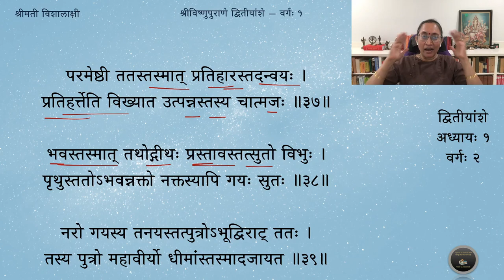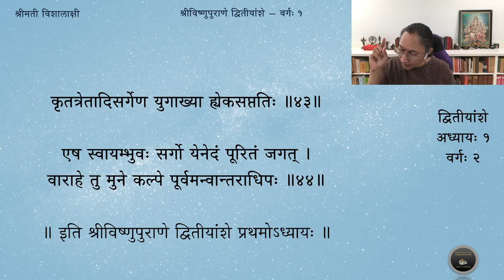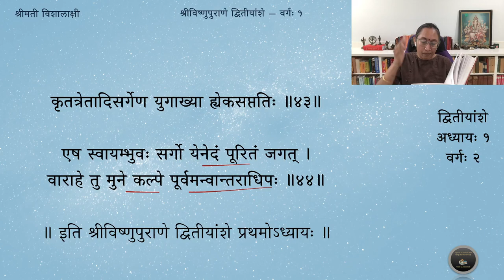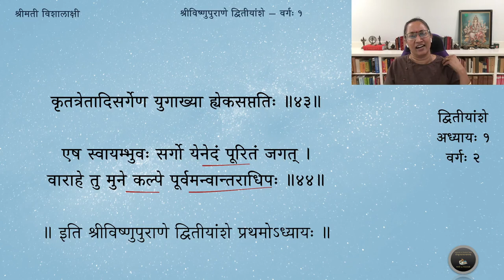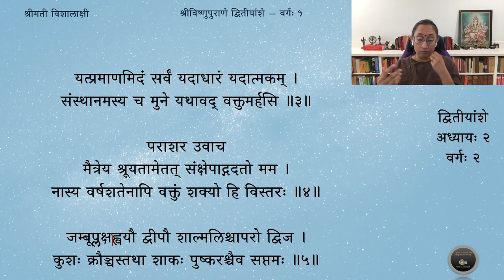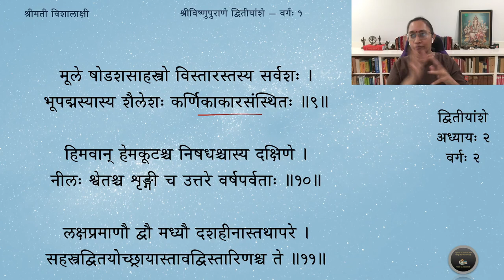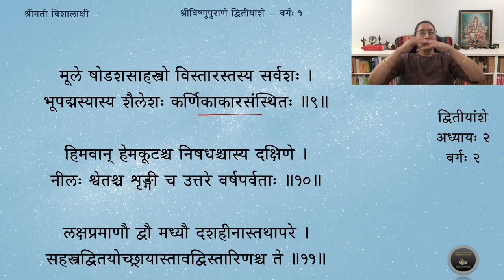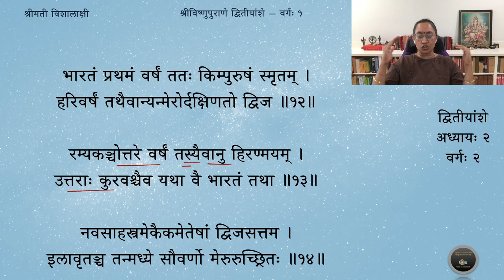Vishnupurana (English) — Amsa 2 — Adhyaya 1 & 2 — Slokas 32-44 & 1-14 — Session 2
नग्नो वीटां मुखे दत्त्वा वीराध्वानं ततो गतः ।
ततश्च भारतं वर्षमेतल्लोकेषु गीयते ॥३२॥
भरताय यतः पित्रा दत्तं प्रातिष्ठता वनम् ।
सुमतिर्भरतस्याभूत् पुत्रः परमधार्मिकः ॥३३॥
कृत्वा सम्यग्ददौ तस्मै राज्यमिष्टमखः पिता ।
पुत्रसंक्रामितश्रीस्तु भरतः स महीपतिः ॥३४॥
योगाभ्यासरतः प्राणान् शालग्रामेऽत्यजन्मुने ।
अजायत च विप्रोऽसौ योगिनां प्रवरे कुले ॥३५॥
मैत्रय तस्य चरितं कथयिष्यामि ते पुनः ।
सुमतेस्तेजसस्तस्मादिन्द्रद्युम्नो व्यजायत ॥३६॥
परमेष्ठी ततस्तस्मात् प्रतिहारस्तदन्वयः ।
प्रतिहर्त्तेति विख्यात उत्पन्नस्तस्य चात्मजः ॥३७॥
भवस्तस्मात् तथोद्गीथः प्रस्तावस्तत्सुतो विभुः ।
पृथुस्ततोऽभवन्नक्तो नक्तस्यापि गयः सुतः ॥३८॥
नरो गयस्य तनयस्तत्पुत्रोऽभूद्विराट् ततः ।
तस्य पुत्रो महावीर्यो धीमांस्तस्मादजायत ॥३९॥
महान्तस्तत्सुतश्चाभून्मनस्युस्तस्य चात्मजः ।
त्वष्टा त्वष्टुश्च विरजो रजस्तस्याप्यभूत् सुतः ॥४०॥
शतजिद्रजसस्तस्य जज्ञे पुत्रशतं मुने ।
विश्वग्ज्योतिःप्रधानास्ते यैरिमा वर्धिताः प्रजाः ॥४१॥
तैरिदं भारतं वर्षं नवभेदमलङ्कृतम् ।
तेषां वंशप्रसूतैश्च भुक्तेयं भारती पुरा ॥४२॥
कृतत्रेतादिसर्गेण युगाख्या ह्येकसप्ततिः ॥४३॥
एष स्वायम्भुवः सर्गो येनेदं पूरितं जगत् ।
वाराहे तु मुने कल्पे पूर्वमन्वान्तराधिपः ॥४४॥
॥ इति श्रीविष्णुपुराणे द्वितीयांशे प्रथमोऽध्यायः ॥

॥ अथ द्वितीयोऽध्यायः ॥
मैत्रेय उवाच
कथितो भवता ब्रह्मन् सर्गः स्वायम्भुवश्च मे ।
श्रोतुमिच्छाम्यहं त्वत्तः सकलं मण्डलं भुवः ॥१॥
यावन्तः सागरा द्वीपास्तथा वर्षाणि पर्वताः ।
वनानि सरितः पुर्यो देवादीनां तथा मुने ॥२॥
यत्प्रमाणमिदं सर्वं यदाधारं यदात्मकम् ।
संस्थानमस्य च मुने यथावद् वक्तुमर्हसि ॥३॥

पराशर उवाच
मैत्रेय श्रूयतामेतत् संक्षेपाद्गदतो मम ।
नास्य वर्षशतेनापि वक्तुं शक्यो हि विस्तरः ॥४॥
जम्बूप्लक्षह्वयौ द्वीपौ शाल्मलिश्चापरो द्विज ।
कुशः क्रौञ्चस्तथा शाकः पुष्करश्चैव सप्तमः ॥५॥
एते द्वीपाः समुद्रैस्तु सप्त सप्तभिरावृताः ।
लवणेक्षुसुरासर्पिर्दधिदुग्धजलैः समम् ॥६॥
जम्बूद्वीपः समस्तानाम् एतेषां मध्यसंस्थितः ।
तस्यापि मेरुर्मैत्रेय मध्ये कनकपर्वतः ॥७॥
चतुराशीतिसाहस्रो योजनैरस्य चोच्छ्रयः ।
प्रविष्टः षोडशाधस्ताद् द्वात्रिंशन्मूर्ध्नि विस्तृतः ॥८॥
मूले षोडशसाहस्त्रो विस्तारस्तस्य सर्वशः ।
भूपद्मस्यास्य शैलेशः कर्णिकाकारसंस्थितः ॥९॥
हिमवान् हेमकूटश्च निषधश्चास्य दक्षिणे ।
नीलः श्वेतश्च शृङ्गी च उत्तरे वर्षपर्वताः ॥१०॥
लक्षप्रमाणौ द्वौ मध्यौ दशहीनास्तथापरे ।
सहस्त्रद्वितयोच्छ्रायास्तावद्विस्तारिणश्च ते ॥११॥
भारतं प्रथमं वर्षं ततः किम्पुरुषं स्मृतम् ।
हरिवर्षं तथैवान्यन्मेरोर्दक्षिणतो द्विज ॥१२॥
रम्यकञ्चोत्तरे वर्षं तस्यैवानु हिरण्मयम् ।
उत्तराः कुरवश्चैव यथा वै भारतं तथा ॥१३॥
नवसाहस्त्रमेकैकमेतेषां द्विजसत्तम ।
इलावृतञ्च तन्मध्ये सौवर्णो मेरुरुच्छ्रितः ॥१४॥